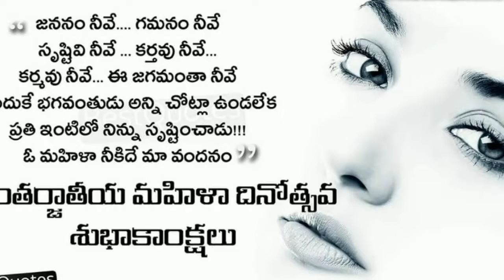Happy women's day